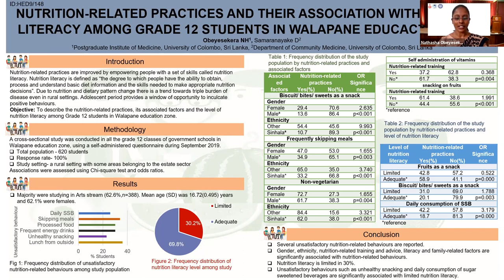APACPH Conference Oral Presentation Obeyesekera NH HED9 148